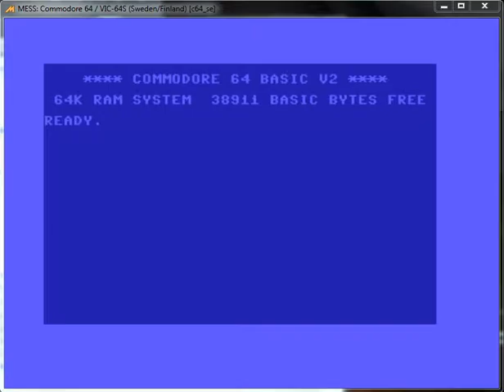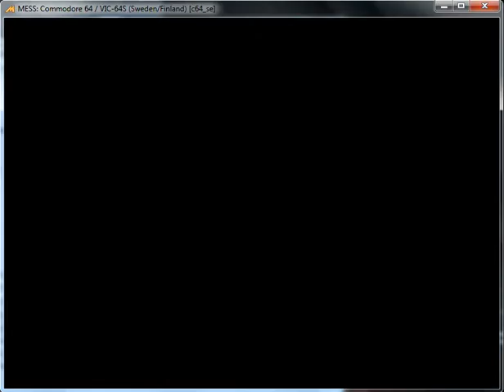Burger Time 97 - Commodore 64 - emulador MESSUI64 v0.180 - testeado Windows 7 x64